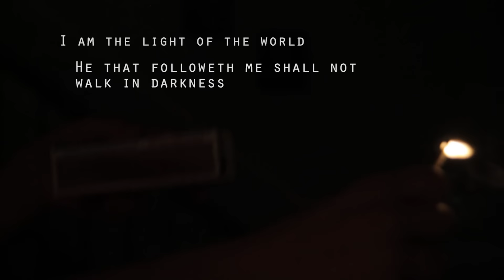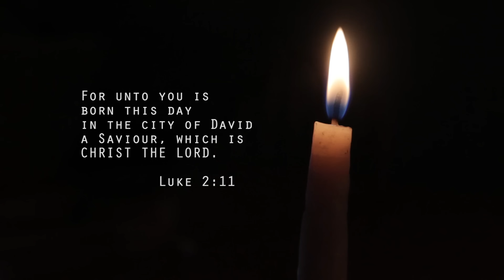Hooper Primary Christmas Video 2015